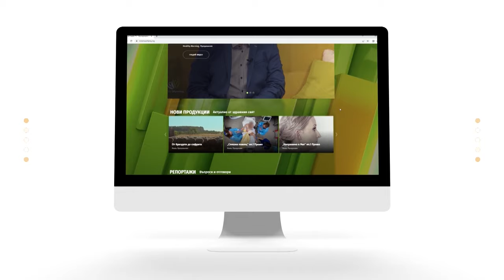Технологичното развитие на денталната медицина с Д-р Евгений Миронов и инж. Златин Арабаджиев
Медицината в частност и денталната медицина се развиват с много бързи темпове. В стоматологията иновациите имат водеща роля и спестяват много време и дават по-голяма прецизност.

За дигитализацията на денталната медицина, за това как се е променила тя и за възможността да имаме красива усмивка за по-кратко време на работа?

Д-р Евгений Миронов и инж. Златин Арабаджиев ще разкажат за новостите в областта в предаването „Говорим с професор Мермерски“.